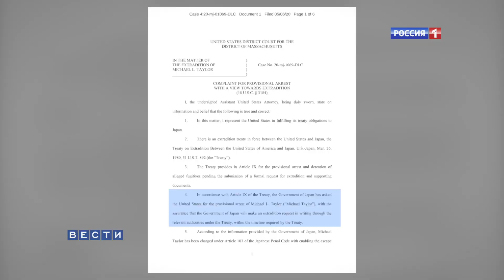Невероятный побег: как американские спецназовцы вывезли из Японии беглого бизнесмена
Нашумевшая история с побегом бывшего главы автоконцерна «Рено-Ниссан-Мицубиси» Карлоса Гона из-под домашнего ареста в Японии, где ему грозит срок за махинации на десятки миллионов долларов, получила проложение. В США по запросу японских властей арестованы двое - бывший спецназовец и его сын, которые помогли Гону покинуть Японию  в ящике для музыкальных инструментов. Подробности в репортаже на канале RTR Japan.

ロシア国営テレビ

RTR Japan - Всё самое интересное о Японии и японцах в репортажах российских журналистов Сергея Мингажева и Алексея Пичко

RTR Japan - The most interesting about Japan and Japanese by the stories of Russian journalists Sergey Mingazev and Alexey Pichko

RTR Japan - 日本と日本人の一番面白いところについて ロシア国営テレビのミンガジェフ・セルゲイ (特派員)とピチコ・アレクセイ (カメラマン)のレポートをお楽しみください